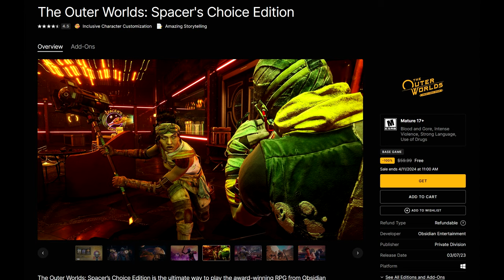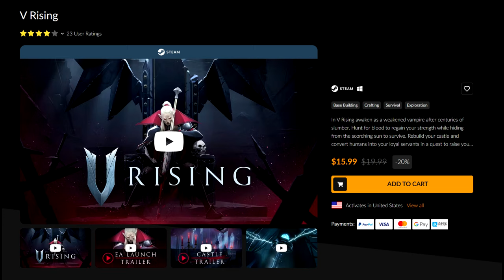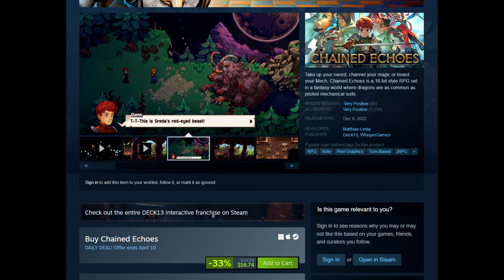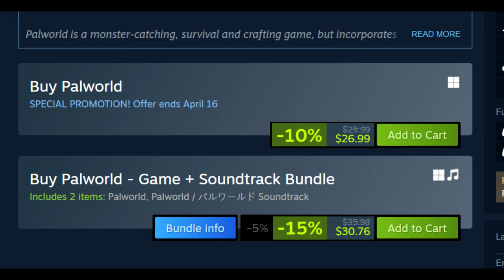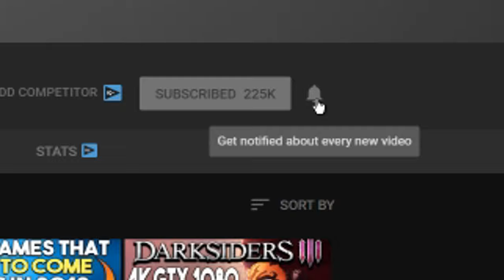Get 2 FREE PC Games RIGHT NOW + AWESOME STEAM PC Game DEALS!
Links -
0:00 - Intro

Free Games - 0:46

Great Deals - 3:08